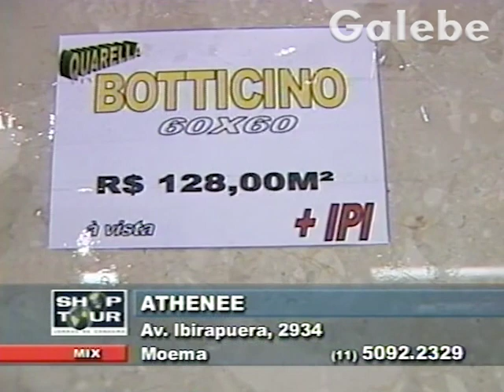ATHENEE DÉBORA GALEBE 10 05 2002 2